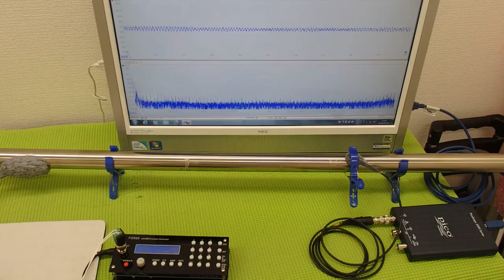オリジナル超音波プローブの「発振・制御」技術 ultrasonic-labo